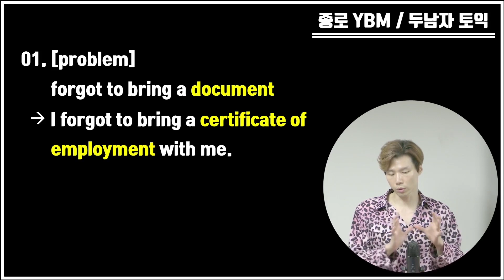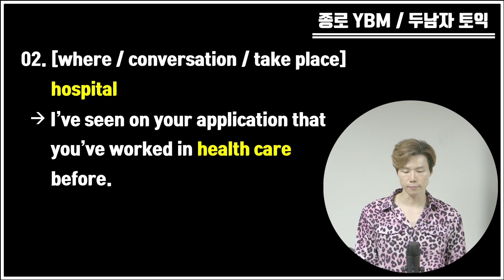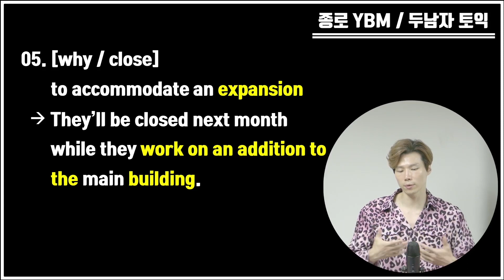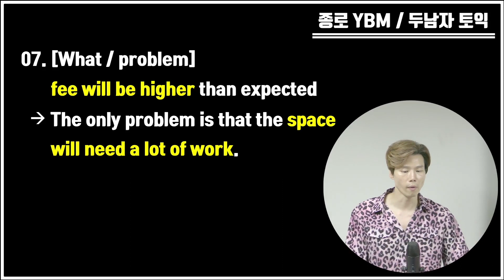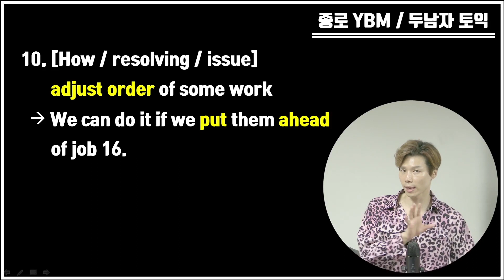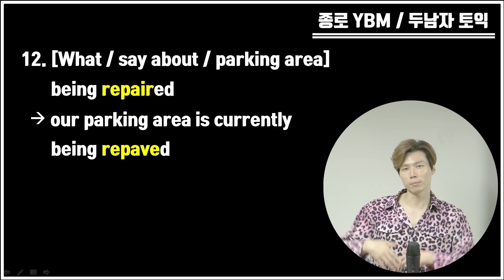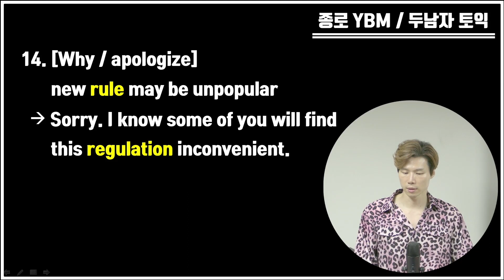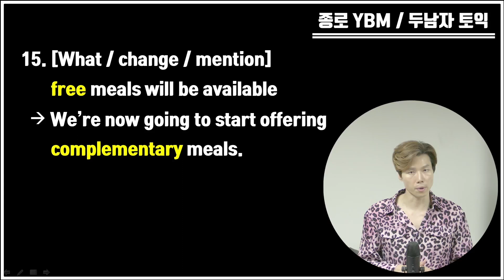8월 27일 토익 파트 3, 4 답은 이렇게 나온다!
다가올 시험을 대비해 촬영한 최근 토익 시험에 기출되었던 파트 3, 4 정리 영상 입니다. 패러프래이징도 중요하지만 그 외적으로도 특정 표현이 나오면 특정 표현이 답이 되는 경우가 많기 때문에 그런 부분들을 정리해봤습니다. 영상을 끝까지 시청하시면 요즘 답이 되는 유형에 대한 감을 익히실 수 있을거라 생각합니다.